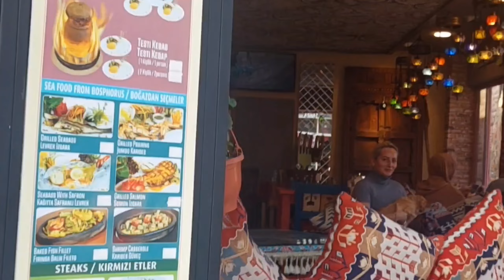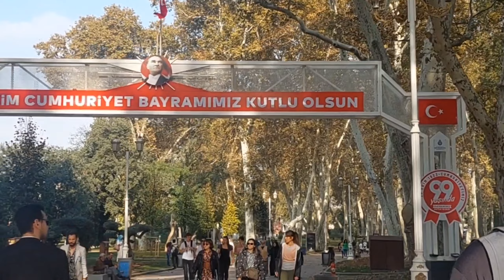TURKEY ISTANBUL VLOG PART 5